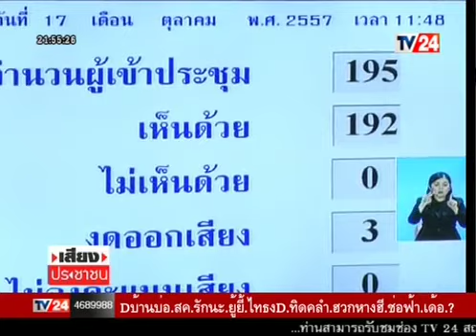เสียงประชาชน 11 12 57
เสียงประชาชน กับ ชูศักดิ์ ศิรินิล ทีมกฏหมายพรรคเพื่อไทย ประจำวันพฤหัสบดี ที่ 11 ธันวาคม 2557 ทางช่อง TV24